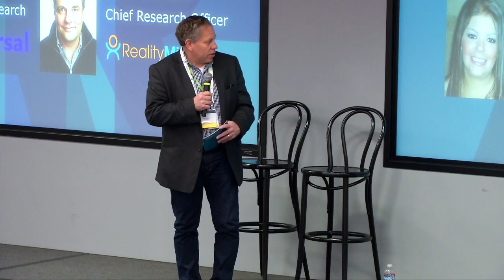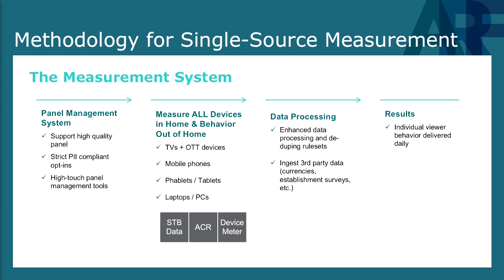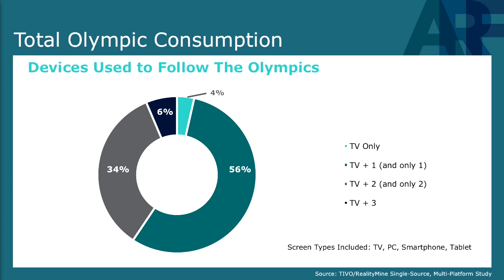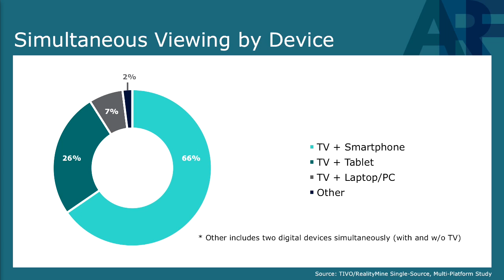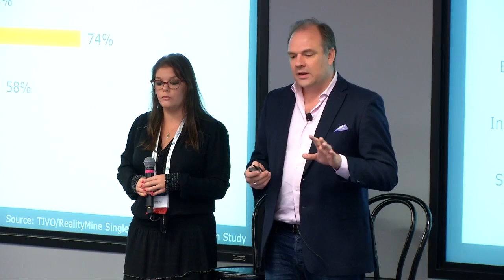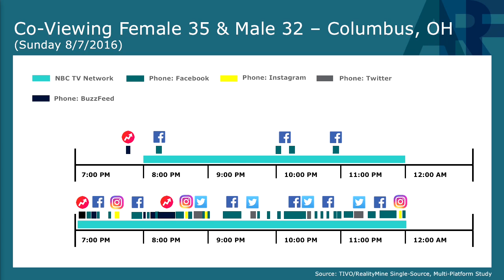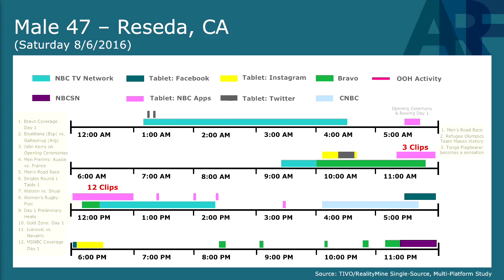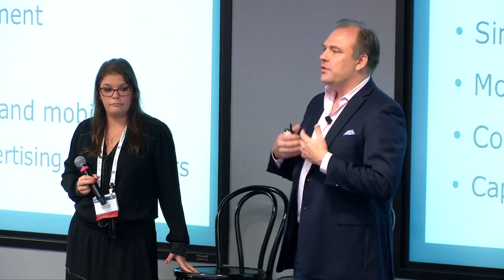ARF West 2016 - Olympics, Sports, and the Second Screen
ARF West Nov 14 - 15, 2016 at Menlo Park, California
Mastering Mobile Marketing: Delivering on What Consumers Want Most

Day 2: 11:00-11:30am
Olympics, Sports, and the Second Screen
Rolfe Swinton – Co-Founder & CEO, RealityMine
Lindsey Rutter – Senior Research Director, NBCUniversal